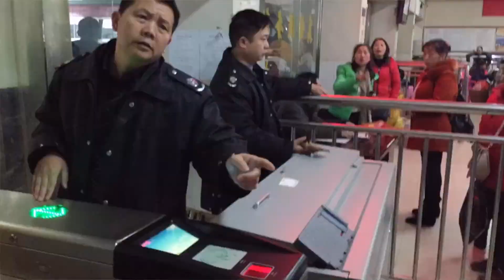ТАК И НЕ ПОПАЛИ НА САМЫЙ ДЛИННЫЙ СТЕКЛЯННЫЙ МОСТ В МИРЕ. ПОЧЕМУ? КИТАЙ ЧЖАНЦЗЯЦЗЕ ТЯНЬМЭНЬ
- на дошик, хостел и трусы!

Это наше очередное видео!

А вообще речь идёт о нашем 2-х летнем путешествии, в котором мы автостопом доехали через часть России, Казахстан и Китай (по пути подзаработав там немного, заехали в Гонконг и сгоняли на 2 недели во Вьетнам) до Вьетнама, купили там скутер и проехали на нём через всю ЮВА (Вьетнам, Камбоджу, Таиланд, Малайзию до крайней южной точки Евразии (мыс Пиай) и вернулись назад во Вьетнам через Малайзию, Таиланд, по пути захватив ещё Лаос), продали байк, автостопом доехали через Китай до Владивостока, купили там машину и проехали на ней до Москвы.

Приятного аппетита!

Все эти шмотки так же вы можете заказать и вот

Поддержать проект:
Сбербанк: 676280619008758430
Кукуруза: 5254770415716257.